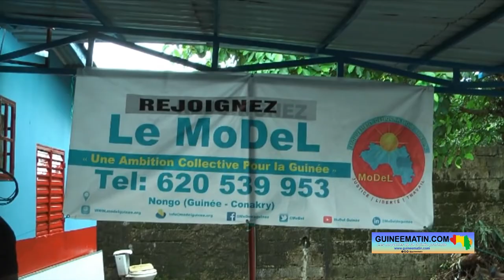Procès des crimes du 28 septembre 2009 : « le MODEL attend un procès juste et équitable »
Comme annoncé précédemment, le 28 septembre prochain va s’ouvrir en Guinée le procès des massacres du 28 septembre 2009. L’annonce de la date pour le démarrage de ce procès attendu depuis 13 ans par les Guinéens a été faite hier, vendredi 16 septembre 2022, par le ministre de la justice et des droits de l’homme. Et, cette annonce a été accueillie avec beaucoup de satisfaction par l’association des victimes, mais aussi les ONGs de défense des droits humains et les avocats de certaines personnes incriminées dans cette affaire.

Dans un entretien accordé à Guineematin.com ce samedi, 17 septembre 2022, Malal Bah, le chargé des questions juridiques et contentieux électoral du MODEL (Mouvement démocratique libéral), a exprimé les attentes du MODEL vis-à-vis de ce procès.

Malal Bah, chargé des questions juridiques et contentieux électorale du MoDel

« C'est un procès attendu depuis des années. La Guinée a donné des garanties aux partenaires techniques et financiers, à la cour pénale internationale, qu'elle est capable avec nos juridictions d'organiser un procès afin que les responsabilités sur le massacre soient situées et que les coupables soient poursuivis en justice pour que justice soit rendue aux victimes. Le ministre de la justice a donné un certain nombre de garanties, ils ont même constitué un collège de magistrats qui ont suivi une formation allant dans ce sens… Le MODEL attend un procès juste, un procès équitable. Dans un pays, le pouvoir judiciaire doit fonctionner pleinement. On ne peut pas construire une nation sans que la justice ne fasse son travail, sinon les citoyens seront brimés dans leurs droits. Le cas du 28 septembre, comme vous le savez, à vraiment endeuillé plusieurs familles. Il faut que la justice bouge pour apporter plus de lumière en ce qui concerne ses massacres », a indiqué Malal Bah.